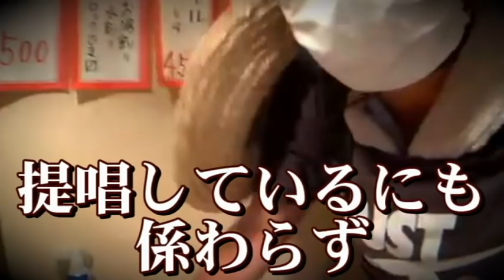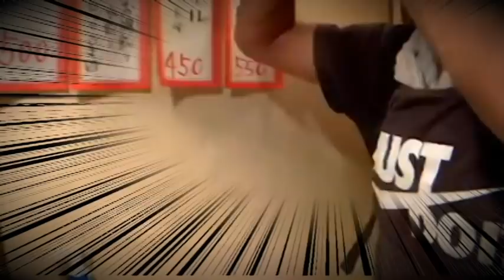【ウナちゃんマン】 ウナ沢直樹 【第七話】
がんばれひかる